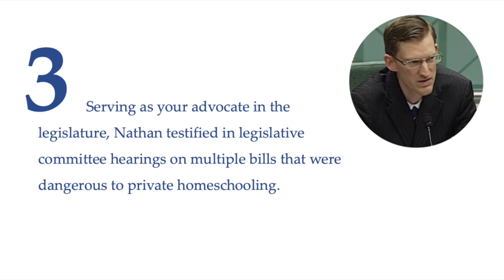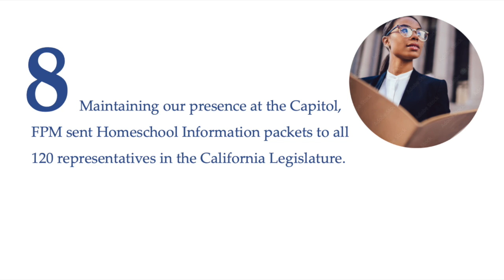Top 10 Accomplishments of 2021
Join us in celebrating what your teamwork with FPM has accomplished in the last year!
We have passed some exciting milestones, and would like to share them with you.

For details on our responses to Professor Bartholet's arguments against homeschooling,